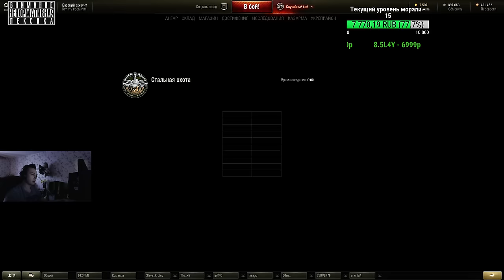Лбз что ли замутить на т22. ч2